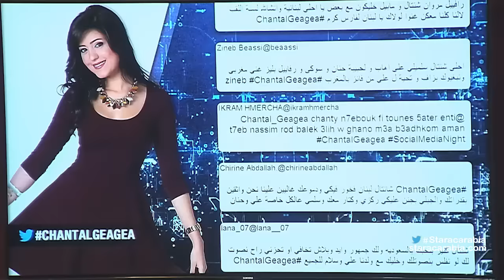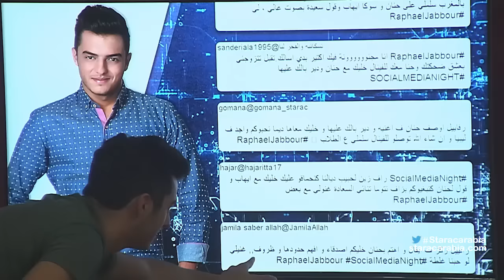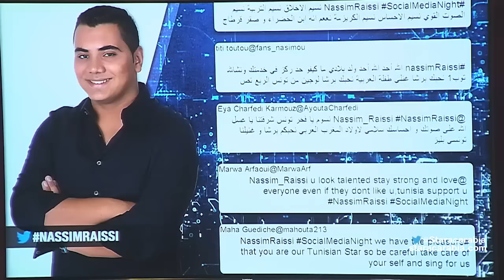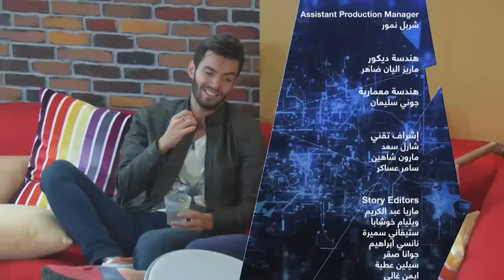Star Academy 11 Dailies-Episode 13- يوميات ستار أكاديمي 11 الحلقة 13